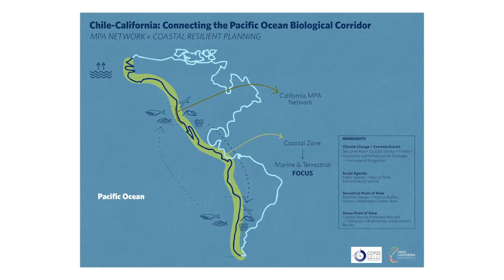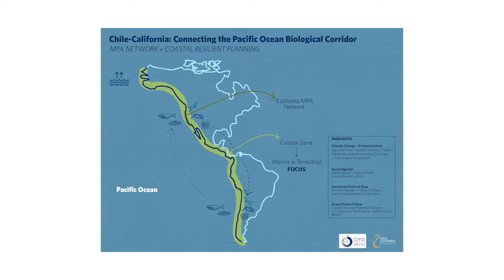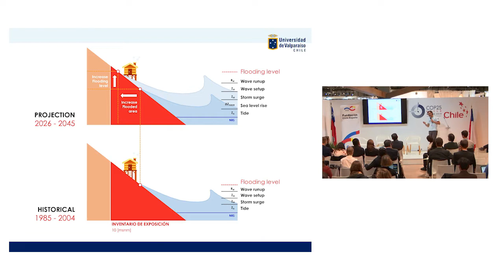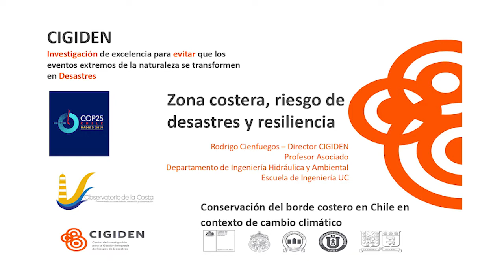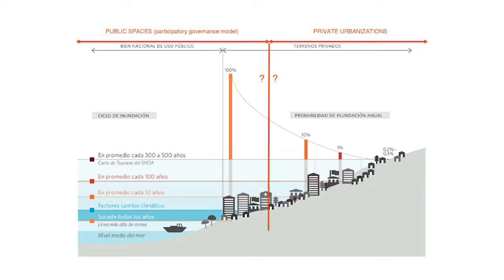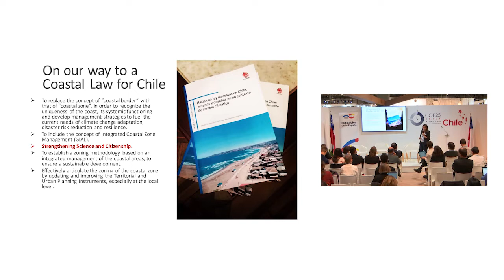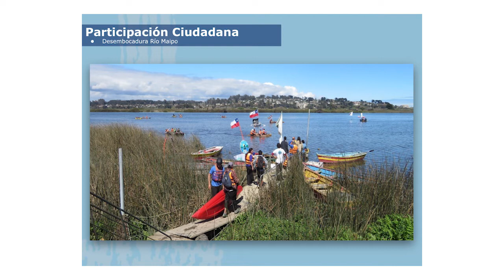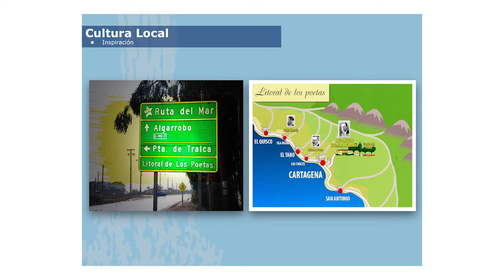COP 25 Charla Magistral: Zona Costera, Conectando Chile y California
Las costas serán las más afectadas debido a los eventos de cambio climático,
por lo tanto, las soluciones basadas en la ciencia son clave para una planificación sostenible y para el bienestar de las personas. ¿Cómo puede Chile iniciar una investigación científica y a la vez un proceso social que cree sinergias entre el gran trabajo realizado en las costas de California y genere herramientas de exportación para conectar la formas de protección de las cosas de norte a sur en el Océano Pacífico?

Coastlines will be the most affected due to climate change events,
therefore science-based solutions are key for sustainable planning
and people's well-being. How can Chile initiate a scientific and
social process that creates synergies between the great work done
in California's coastlines and export tools to connect coastal
protection from north to south in the Pacific Ocean?

Acerca de Ladera Sur
Somos la plataforma sobre naturaleza, medio ambiente, paisaje, ciencias y vida outdoor más grande de Chile.
Aquí encontrarás el mejor contenido para acercar la naturaleza a las personas.
¡Si quieres enterarte sobre más contenido visítanos en nuestras redes!